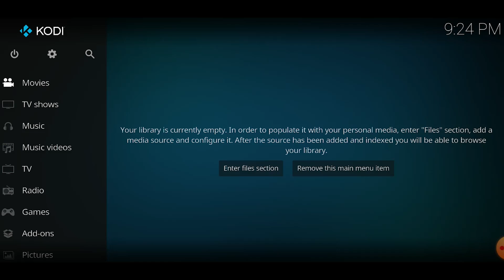Як задати проксі в Kodi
Підтримати канал:
👉🏼 TRC20 - TNB9LwBpd2XXgfjAdERNBAsmdp5X6ZaS19
👉🏼 Bitcoin - bc1qn2jp8wsgarfehkzdua5uwmgcnym458xg88x8w3